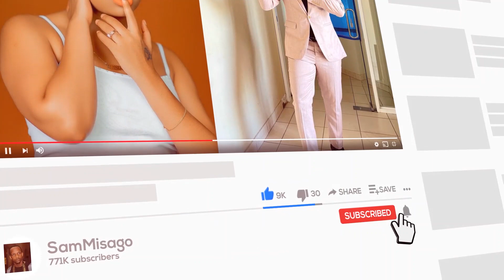BOB JUNIOR Amvaa HARMONIZE ,Aenda Mtwara Kufanya Matambiko,Atuma Salamu Hizi